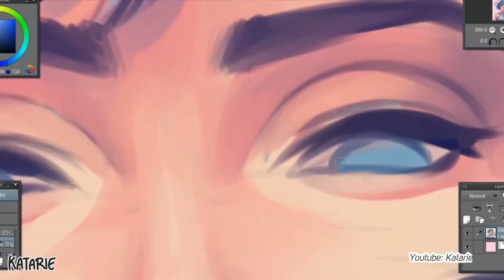De ilustración tradicional a digital.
Si lo tuyo es la ilustración, te mostramos algunas aplicaciones que mejorarán tu desempeño.

1. Easy Paint Tool SAI / Gratis 00:56
2. Clip Studio Paint / Pagado 01:24

Ve a la sección de comentarios y danos tu opinión, de que temas deseas que hablemos.